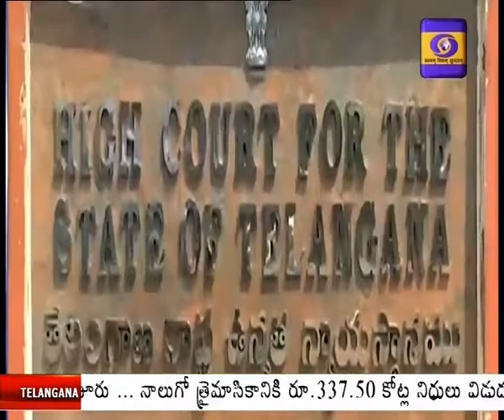High Court directed State Govt to resolve the disputes only after hearing in the Revenue Tribunals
రెవెన్యూ ట్రైబ్యునళ్లలో విచారణ తర్వాతే వివాదాలు పరిష్కరించాలని రాష్ట్ర ప్రభుత్వాన్ని హైకోర్టు ఆదేశించింది. ఎలాంటి విచారణ లేకుండానే రెవెన్యూ ట్రైబ్యునళ్లు వివాదాలను తేలుస్తున్నాయంటూ దాఖలైన పిటిషన్‌పై హైకోర్టు విచారణ జరిపింది. వివాదాలకు సంబంధించి ఇరువైపుల వాదనలకు అవకాశం ఇవ్వాలని సూచించింది. ఇప్పటివరకు విచారణ లేకుండా రికార్డుల ఆధారంగా పరిష్కరించిన కేసులు, పెండింగ్‌ కేసుల వివరాలను తెలపాలని ప్రభుత్వాన్ని ఆదేశించింది. జిల్లాల వారీగా ట్రైబ్యునళ్లలో ఉన్న పెండింగ్‌ కేసులు, పరిష్కరించినవి.. బదిలీ చేసిన కేసుల వివరాలతో కూడిన నివేదికను ఈనెల18లోగా సమర్పించాలని ప్రభుత్వాన్ని ఉన్నత న్యాయస్థానం ఆదేశించింది. ప్రభుత్వం తరఫున అడ్వొకేట్‌ జనరల్‌ బీఎస్‌ ప్రసాద్‌ వాదనలు వినిపించారు. రెవెన్యూ అధికారుల వద్దనున్న పెండింగ్ ఫిర్యాదులన్నీ ట్రైబ్యునళ్లకు బదిలీ చేసినట్లు చెప్పారు